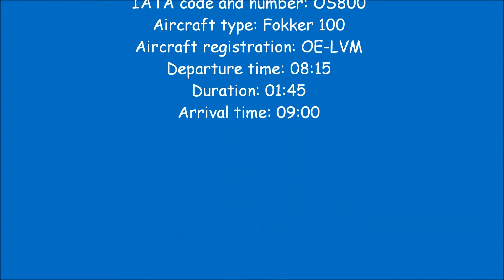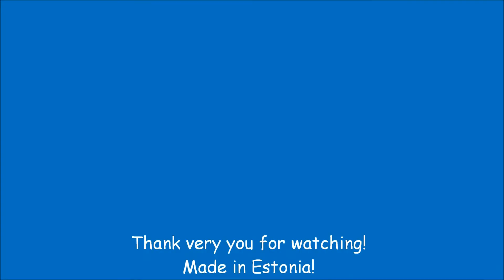Austrian Arrows SOF - VIE OS800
Austrian Arrows, Fokker 100, Летище София, Sofia Airport, Flughafen Wien-Schwechat, Vienna International Airport, сутрин полет, ochtend flug, morning flight